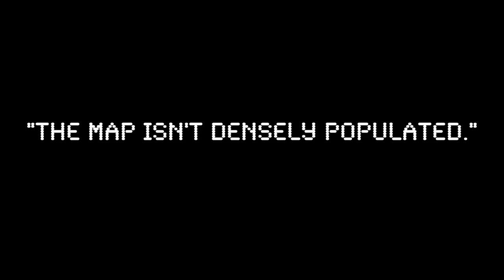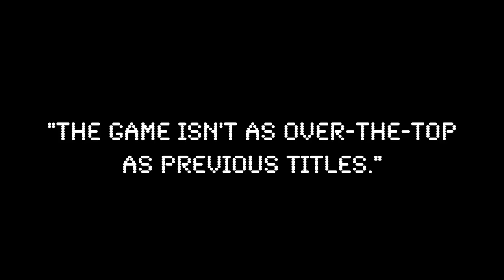A Positive Review of Saints Row (2022) [The Quest For the Hidden Gems]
Was the new Saints Row game as disappointing as people said it was? Let’s take a closer look!